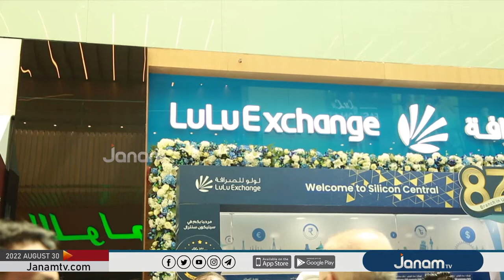ലുലു എക്സ്ചേഞ്ച് UAE-യിൽ മൂന്ന് ശാഖകൾ കൂടി ആരംഭിച്ചു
NEWS ANCHOR : SARA MARIAM ROY